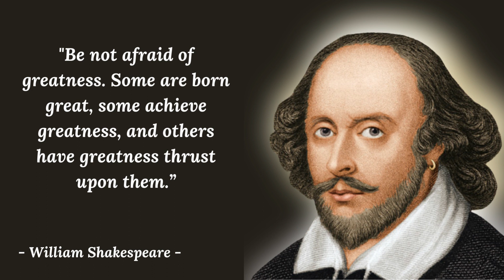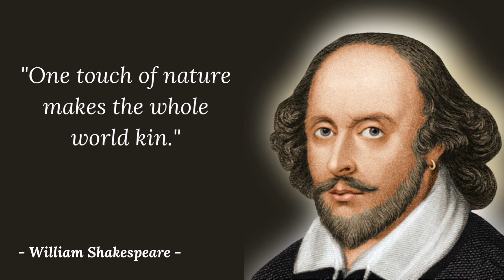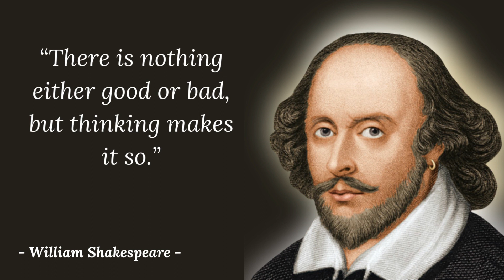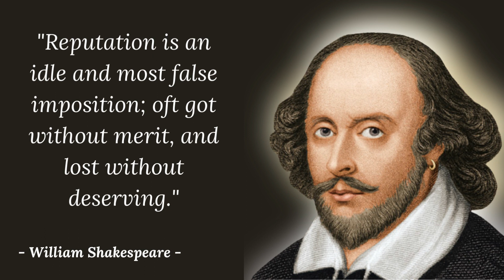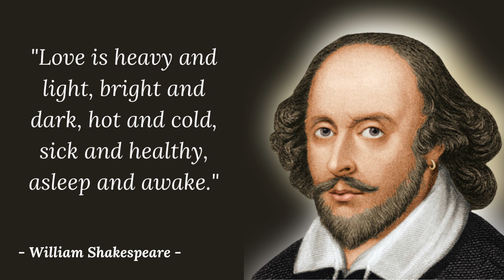Best Quotes of William Shakespeare : To Be or Not To Be....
Best quotes of William Shakespeare  you'll never regret to watch...

William Shakespeare was an English playwright, poet and actor, widely regarded as the greatest writer in the English language and the world's pre-eminent dramatist. He is often called England's national poet and the "Bard of Avon".

Thank you and stay motivated...